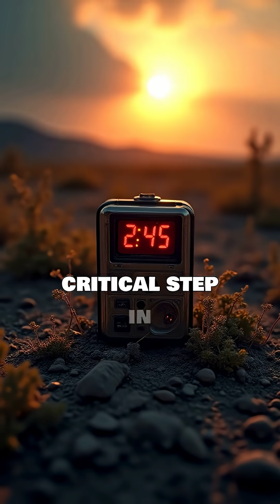ATOMIC Bomb Detonated Underwater on July 25 1946!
Witness the devastating power of nuclear warfare as an atomic bomb is detonated underwater on July 25, 1946. This historic event marked a significant moment in the development and testing of atomic weapons, showcasing the immense destructive capability of these bombs. The underwater detonation provided unique insights into the effects of nuclear explosions on marine environments and the potential consequences for naval warfare. This video takes you back to that fateful day, offering a glimpse into the past and the profound impact of atomic testing on our understanding of nuclear power. Watch as the bomb unleashes its fury beneath the waves, a spectacle both awe-inspiring and terrifying. The atomic bomb detonation underwater on July 25, 1946, is a moment in history that continues to fascinate and horrify, serving as a reminder of the immense power and destructive potential of nuclear weapons.

📸 Equipment I use:
Blue Yeti USB Microphone
Logitech C920
Overhead Phone Mount
LED Desk Lamp

🎥 Level Up Your YouTube Game